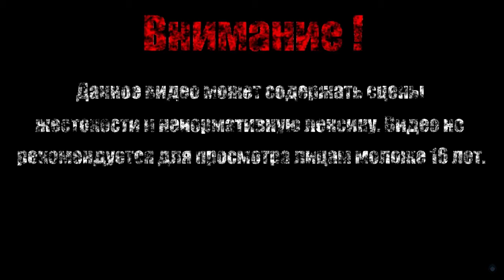ГНИЛАЯ КОРОНА【3000th Duel】#9